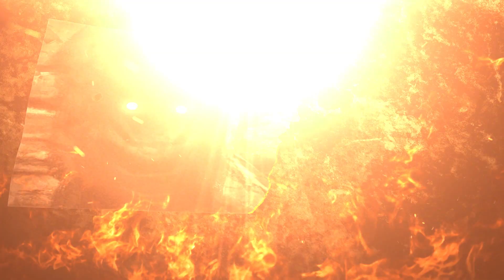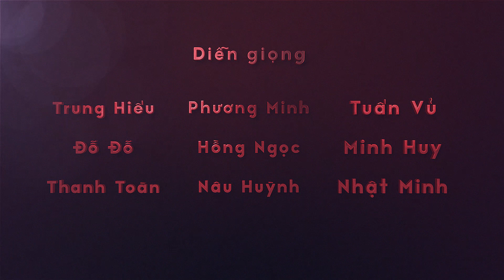Tứ Bất Tử Truyền Kì - Tập 3.1: Thủy Tinh - Thời Thơ Ấu | Bản Đầy Đủ / Dòng Giả Tưởng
Có lẽ tuổi thơ của chúng ta, ai cũng từng được kể cho nghe, câu chuyện Thủy Tinh quánh lộn với Sơn Tinh để giựt Mị Nương. Có bạn nào tự hỏi bộ hai vị Tinh Tinh này thiếu thốn dữ vậy hông? Chỉ vì một cô công chúa người trần mắt thịt, mà choảng nhau liên miên từ ngày này qua tháng nọ? À, hay vì cay cú thua cuộc với mớ sánh lễ tồ lô mà rõ ràng Hùng Vương chơi Thủy Tinh? Một á thần mạnh mẽ lại đi chấp nhứt chuyện nhỏ nhặt như vậy sao? Liệu cả ba có từng quen biết nhau từ trước? Hoặc có còn lý do nào khác thâm sâu hơn không?

Mời mọi người cùng nghe phần 1 câu chuyện của bộ ba này, và biết đâu đó, sẽ nghiệm ra nguyên cớ gì, thực sự đã khiến vị Thủy thần căm tức, nổi cơn thịnh nộ liên tục như vậy nghe.

Sản xuất: Minh Vy Home
Biên kịch: Phạm Vĩnh Lộc
Họa sĩ: Lê Vũ Quang, Võ Tường Vy, Minh Nguyễn
Âm thanh: Thái Ngọc
Diễn giọng: Phương Minh, Trung Hiếu, Đỗ Đỗ, Thanh Toàn, Hồng Ngọc, Minh Huy, Nâu Huỳnh, Tuấn Vủ, Nhật Minh

Đối tác truyền thông: BMZ, MediaZ

© Copyright by Minh Vy Home - BMZ Entertainment 👉 VUI LÒNG KHÔNG TÁI SỬ DỤNG DƯỚI MỌI HÌNH THỨC (DO NOT REUP)

Nếu trong quá trình thưởng thức những tác phẩm của nhóm, các bạn thấy thú vị và mang lại một giá trị nào đó. Tụi mình xin mời bạn cùng đồng hành, đóng góp ý kiến để anh em tụi mình vừa có thêm kinh phí duy trì, vừa cùng nhau kể thêm nhiều câu chuyện có giá trị hơn nữa.
Xin biên trong lời nhắn đại thể: “Ủng hộ Minh Vy Home..”

- Minh Vy Home xin được cảm ơn tất cả các bạn.

♥ Ngân hàng Vietcombank: 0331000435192, Phạm Nhật Minh.